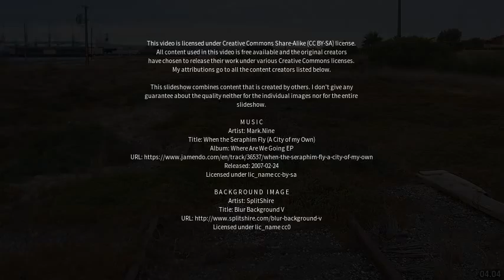Best places to visit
Best places to visit - Balaklava (Australia) Best places to visit - Slideshows from all over the world - City trips, nature pictures, etc.